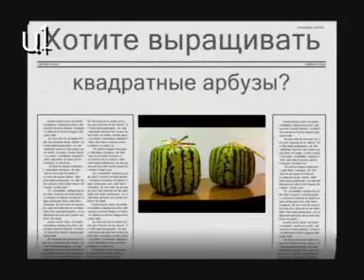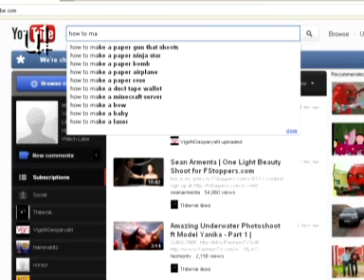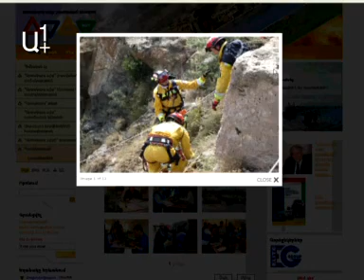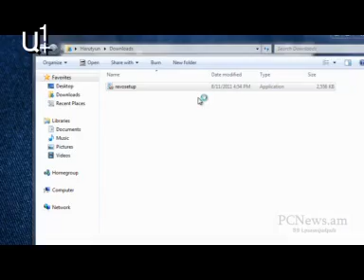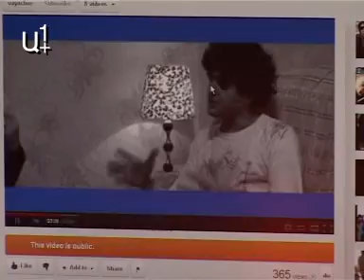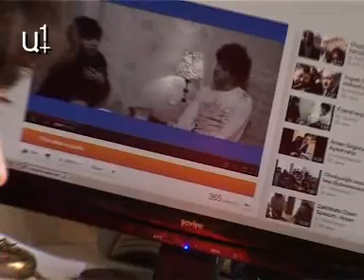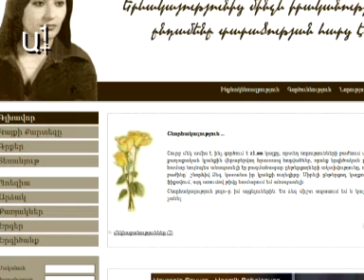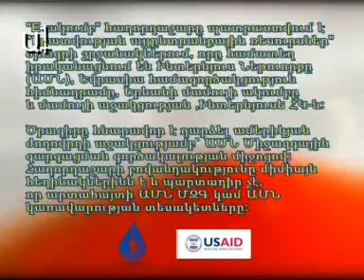Ինչպես աճեցնել քառակուսի ձմերուկ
Այս ու մյուս բոլոր հարցերի պատասխանները` վիդեո-դասերի տեսքով
E-ակումբ